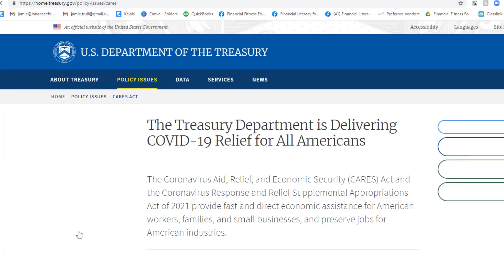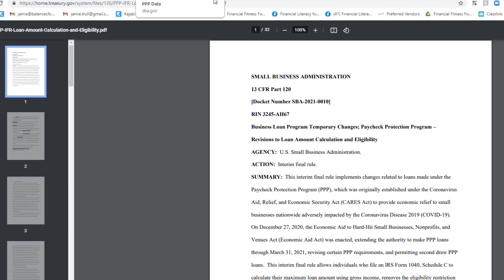New changes to PPP March 3rd- Self-employed use GROSS income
New changes to PPP March 3rd- Self-employed use GROSS income. Changes to PPP March 3 - Self-employed use GROSS income! Is the PPP change retroactive?  Can you increase the amount of your PPP loan?  Who qualifies to use gross receipts?

More Things I love.